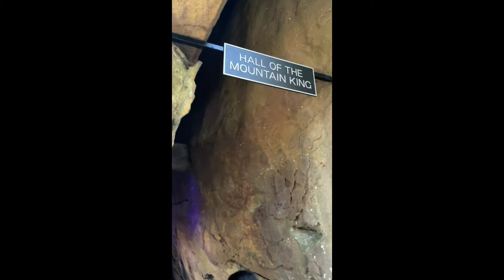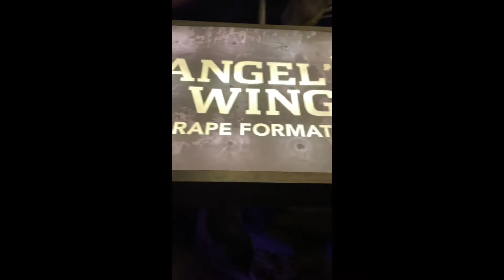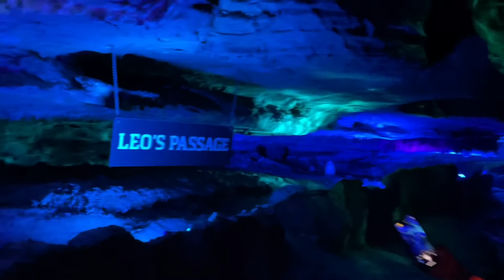We visited Rock City and Ruby Falls!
Pictures and videos from our day trip to see Rock City and Ruby Falls in Chattanooga, TN!